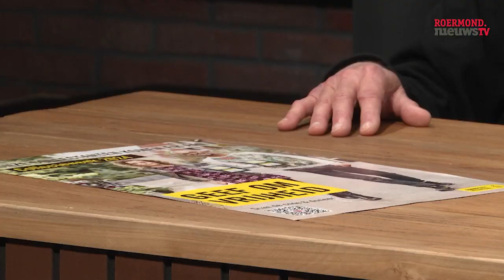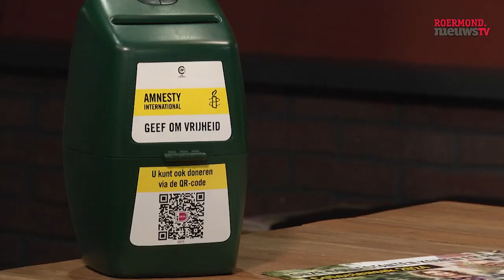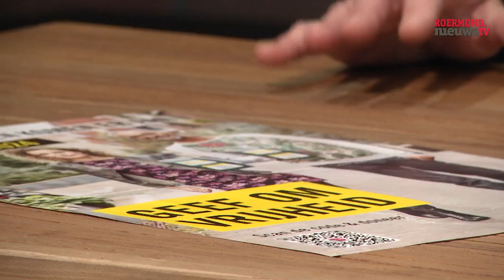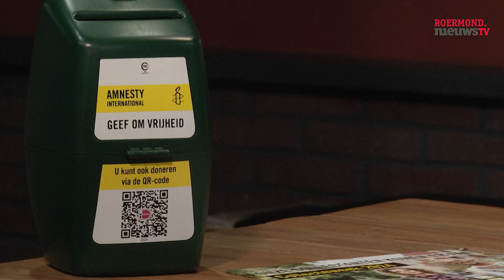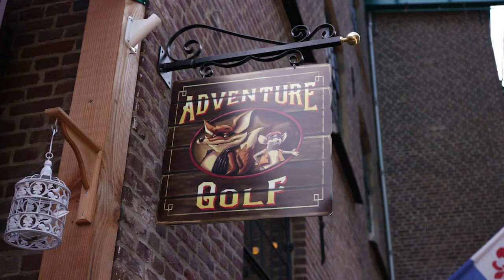Amnesty strijdt voor mensenrechten, collecte start 11 maart | Breek de Week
Maandag 11 maart start de jaarlijkse collecteweek van Amnesty International. Collecte-coördinator Kees Spapens van Amnesty International Groep 28 geeft antwoord op veelgestelde vragen als: wat doet Amnesty, voor wie, waar en waarom?